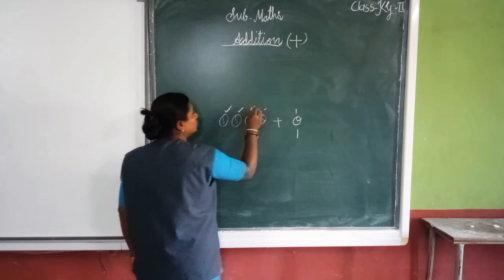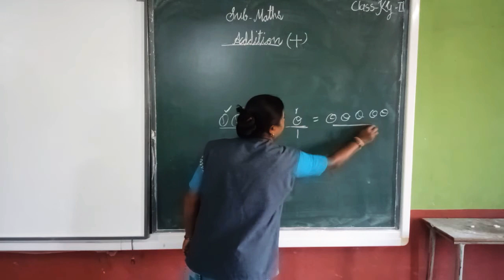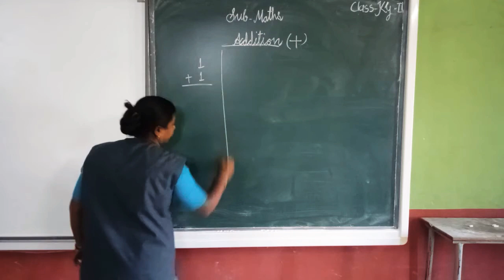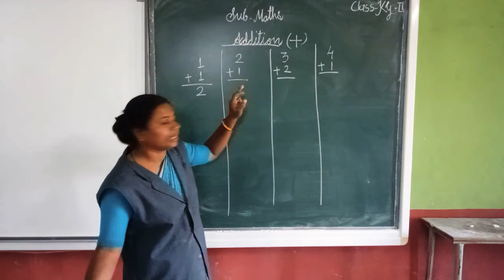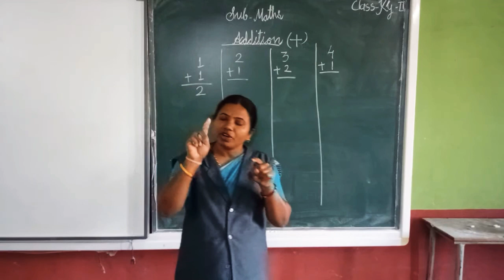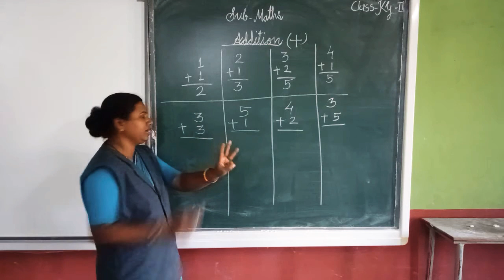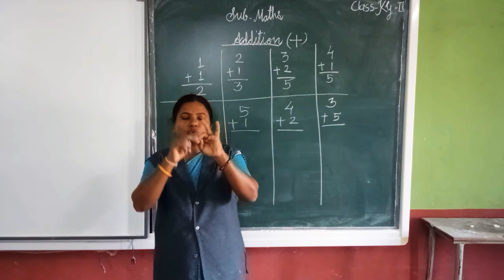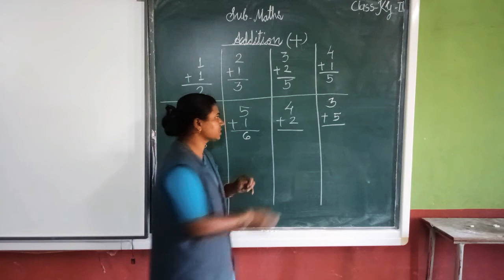Addition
Class:- KG-2
Subject:- Maths